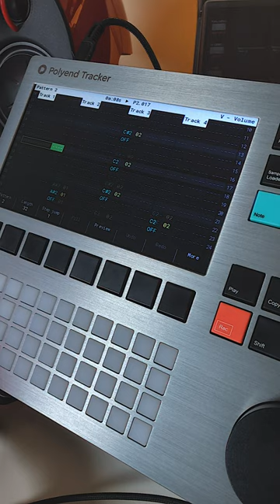Polyend Tracker Hip Hop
A small beat I made on the polyendtracker